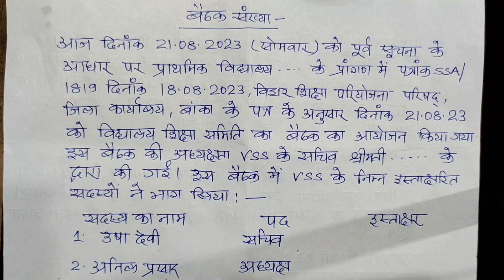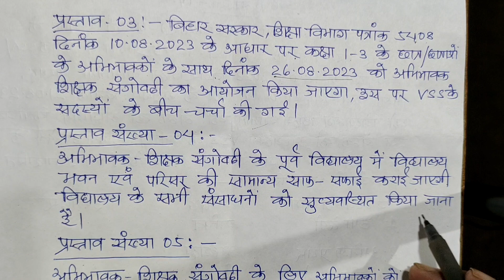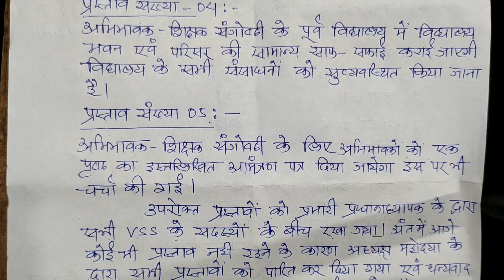VSS विद्यालय शिक्षा समिति की बैठक का प्रोसोडिंग कैसे लिखें|How to write proceeding of VSS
VSS विद्यालय शिक्षा समिति की बैठक का प्रोसेसिंग कैसे लिखें|How to write proceeding of VSS